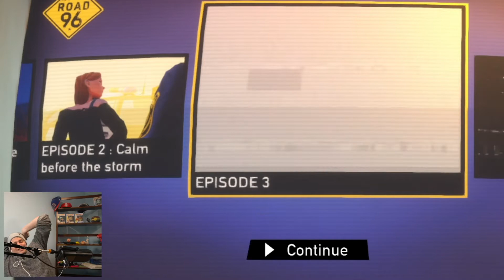Am I In Trouble?!? | Road 96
I may have done some things thjat are not so good, I don't know what I'm going to do

Editor - MacVids